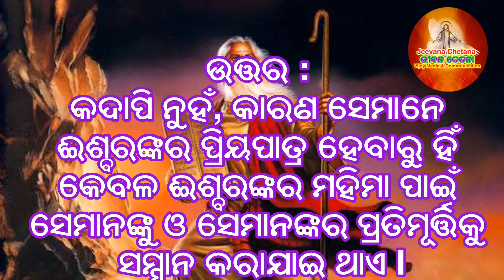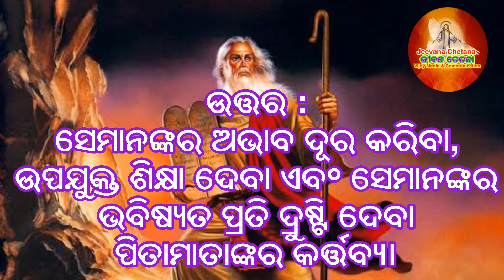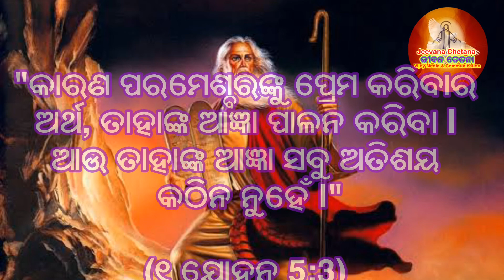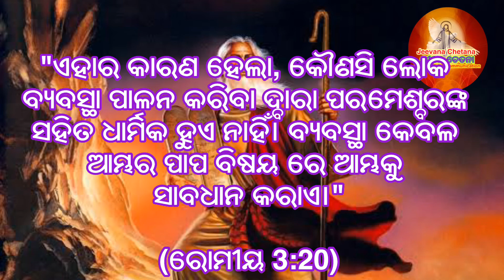TEN COMMANDMENTS OF THE LORD II ପରମେଶ୍ବରଙ୍କର ଦଶାଜ୍ଞା II CATHOLIC TEACHINGS IN ODIYA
TEN COMMANDMENTS OF THE LORD II ପରମେଶ୍ବରଙ୍କର ଦଶାଜ୍ଞା II

ପ୍ରାଥମିକ ଖ୍ରୀଷ୍ଟୀଆନ ଶିକ୍ଷା ସଂକ୍ଷେପ
ଦ୍ବିତୀୟ ଭାଗ
ପ୍ରଥମ ପରିଛେଦ ପରେମଶ୍ବରଙ୍କ ଦଶ ଆଗ୍ୟାଂ

୬୦). ପରେମଶ୍ବରଙ୍କ ଆଜ୍ଞା କେତେ?
ଉତ୍ତର : ପରେମଶ୍ବରଙ୍କ ଆଜ୍ଞା ଦଶ, ଯଥା : -
୧ମ : ଏକମାତ୍ର ପରେମଶ୍ବରଙ୍କର ଆରାଧନା କରିବ।
୨ୟ : ପରେମଶ୍ବରଙ୍କ ନାମ ବ୍ରୁଥାରେ ଧରିବ ନାହିଁ।
୩ୟ : ବିଶ୍ରାମବାର ପବିତ୍ର ରଖିବ।
୪ର୍ଥ : ପିତା ମାତାଙ୍କୁ ସମ୍ମାନ କରିବ।
୫ମ : ନରହତ୍ଯା କରିବ ନାହିଁ।
୬ଷ୍ଠ : ବ୍ଯଭିଚ଼ାର କରିବ ନାହିଁ।
୭ମ : ଚୋରୀ କରିବ ନାହିଁ।
୮ମ : ପ୍ରତିବାସୀର ବିପକ୍ଷରେ ମିଥ୍ଯା ସାକ୍ଷ୍ଯ ଦେବ ନାହିଁ।
୯ମ : ପ୍ରତିବାସୀର ପତ୍ନୀକୁ ଲୋଭ କରିବ ନାହିଁ।
୧୦ମ: ପ୍ରତିବାସୀର ଧନକୁ ଲୋଭ କରିବ ନାହିଁ।

ଏହି ଦଶାଞା ଦ୍ବୟର ଅନ୍ତର୍ଗତ :

୧ମ:  ପରେମଶ୍ବରଙ୍କୁ ସର୍ବୋତ୍ତମ ପ୍ରେମ କରିବ।
୨ୟ: ପ୍ରତିବାସୀକୁଂ ଆତ୍ମବତ ପ୍ରେମ କରିବ।

୬୧). ପରେମଶ୍ବରଙ୍କ ପ୍ରଥମ ଆଜ୍ଞା ରେ କ'ଣ ଆଦିଷ୍ଠ?
ଉତ୍ତର : ଆନ୍ତରିକ ଓ ବାହ୍ୟ କ୍ରିଯାଦ୍ବାରା ପରେମଶ୍ବରଙ୍କୁ ସର୍ବ ବସ୍ତୁର ମୂଳ କାରଣ ସ୍ୱରୂପ ପୂଜାକରିବା ପରେମଶ୍ବରଙ୍କ ପ୍ରଥମ ଆଜ୍ଞାରେ ଆଦିଷ୍ଠ।
୬୨). ପରେମଶ୍ବରଙ୍କ ପ୍ରଥମ ଆଜ୍ଞାରେ କ'ଣ ନିଷିଦ୍ଧ?
ଉତ୍ତର : ପ୍ରତିମାପୂଜା କରିବା ଅର୍ଥାତ୍ ସ୍ରୁଷ୍ଟ ବସ୍ତୁକୁ ଈଶ୍ବର ଭାବରେ ପୂଜା କରିବା ପରେମଶ୍ବରଙ୍କ ପ୍ରଥମ ଆଗ୍ୟାଂ ରେ ନିଷିଦ୍ଧ।
୬୩). ସାଧ୍ୱୀ କୁମାରୀ ମାରୀୟା ଓ ଅନ୍ୟ ସାଧୁ ସାଧ୍ୱୀକଂର ପ୍ରତିମୂର୍ତ୍ତିକୁ ସମ୍ମାନ କରିବା ପ୍ରତିମା ପୂଜା ନୁହଁକି?
ଉତ୍ତର : କଦାପି ନୁହଁ, କାରଣ ସେମାନେ ଈଶ୍ବରଙ୍କର ପ୍ରିୟପାତ୍ର ହେବାରୁ ହିଁ କେବଳ ଈଶ୍ବରଙ୍କର ମହିମା ପାଇଁ ସେମାନଙ୍କୁ ଓ ସେମାନଙ୍କର ପ୍ରତିମୂର୍ତ୍ତିକୁ ସମ୍ମାନ କରାଯାଇ ଥାଏ।
୬୪). ପରେମଶ୍ବରଙ୍କ ଦ୍ୱିତୀୟ ଆଗ୍ୟାଂରେ କ'ଣ ନିଷିଦ୍ଧ?
ଉତ୍ତର : ପରେମଶ୍ବରଙ୍କ ନାମ ଅମର୍ଯ୍ୟଦାରେ ତୁଣ୍ଡରେ ଧରିବା, ଈଶ୍ବର ନିନ୍ଦା କରିବା, ବ୍ରତ ଭାଗିଂବା, ଅନୁଚିତ ଶପଥ ଆଦି କରିବା ପରେମଶ୍ବରଙ୍କର ଦ୍ବୀତୀୟ ଆଗ୍ୟାଂରେ ନିଷିଦ୍ଧ।
୬୫). ପରେମଶ୍ବରଙ୍କ ତ୍ରୁତିୟ ଆଗ୍ୟାଂରେ କ'ଣ ଆଦିଷ୍ଠ?
ଉତ୍ତର: ବିଶ୍ରାମବାରରେ ପରେମଶ୍ବରଙ୍କ ସେବାରେ କାଳ କାଟିବା ପରେମଶ୍ବରଙ୍କର ତ୍ରୁତିୟ ଆଗ୍ୟାଂରେ ଆଦିଷ୍ଠ।
୬୬). ପରେମଶ୍ବରଙ୍କ ତ୍ରୁତିୟ ଆଗ୍ୟାଂରେ କ'ଣ ନିଷିଦ୍ଧ?
ଉତ୍ତର : ବିଶ୍ରାମବାରରେ ଦାସ୍ଯ କର୍ମ କରିବା ପରେମଶ୍ବରଙ୍କର ତ୍ରୁତିୟ ଆଗ୍ୟାଂରେ ନିଷିଦ୍ଧ।
୬୭). ପରେମଶ୍ବରଙ୍କ ଚତୁର୍ଥ ଆଗ୍ୟାଂ କ'ଣ?
ଉତ୍ତର : ପିତାମାତାଙ୍କୁ ସମ୍ମାନ କରିବା।
୬୮). ପିତାମାତାଙ୍କ ପ୍ରତି ପିଲାମାନଙ୍କର କର୍ତ୍ତବ୍ଯ କ'ଣ?
ଉତ୍ତର : ପିତାମାତାଙ୍କୁ ପ୍ରେମ, ଭକ୍ତି କରିବା। ସେମାନଙ୍କର ଆଗ୍ୟାଂଧିନ ହେବା ଓ ସେମାନଙ୍କୁ ଶାରୀରିକ ଏବଂ ଆଧ୍ଯାତ୍ମିକ ସାହାୟ୍ଯ କରିବା ପିଲାମାନଙ୍କର କର୍ତ୍ତବ୍ଯ।
୬୯). ପିଲାମାନଙ୍କ ପ୍ରତି ପିତାମାତାଙ୍କର କର୍ତ୍ତବ୍ଯ କ'ଣ?
ଉତ୍ତର : ସେମାନଙ୍କର ଅଭାବ ଦୂର କରିବା, ଉପଯୁକ୍ତ ଶିକ୍ଷା ଦେବା ଏବଂ ସେମାନଙ୍କର ଭବିଷ୍ଯତ ପ୍ରତି ଦ୍ରୁଷ୍ଟି ଦେବା ପିତାମାତାଙ୍କର କର୍ତ୍ତବ୍ଯ।
୭୦). ପରେମଶ୍ବରଙ୍କ ୫ମ ଆଗ୍ୟାଂରେ କ'ଣ ନିଷିଦ୍ଧ?
ଉତ୍ତର: ପରର ବା ନିଜର ପ୍ରାଣ ନାଶ କରିବା କିମ୍ବା ଶରୀରର ବା ଆତ୍ମାର କ୍ଷତିର
କାରଣ ହେବା ପରମେଶ୍ଵରଙ୍କର ୫ମ ଆଗ୍ୟାଂରେ ନିଷିଦ୍ଧ।
୭୧). ପରେମଶ୍ବରଙ୍କ ଷଷ୍ଠ ଆଗ୍ୟାଂରେ କ'ଣ ନିଷିଦ୍ଧ?
ଉତ୍ତର : ଦ୍ରୁଷ୍ଟି, ବାକ୍ଯ ବା କର୍ମରେ କୈାଣସି ବାହ୍ୟ ଅପବିତ୍ର କ୍ରିୟା କରିବା ପରେମଶ୍ବରଙ୍କର ଷଷ୍ଠ ଆଗ୍ୟାଂରେ ନିଷିଦ୍ଧ।
୭୨). ପରେମଶ୍ବରଙ୍କ ସପ୍ତମ ଆଗ୍ୟାଂରେ କ'ଣ ନିଷିଦ୍ଧ?
ଉତ୍ତର: ଅନ୍ୟାୟରେ ପରଦ୍ରବ୍ୟ ଅଧିକାର କରିବା ବା କ୍ଷତି କରିବା ପରେମଶ୍ବରଙ୍କ ସପ୍ତମ ଆଗ୍ୟାଂରେ ନିଷିଦ୍ଧ।
୭୩). ପରେମଶ୍ବରଙ୍କ ଅଷ୍ଟମ ଆଗ୍ୟାଂରେ କ'ଣ ନିଷିଦ୍ଧ?
ଉତ୍ତର : ମିଥ୍ଯା, ନିନ୍ଦା, କୁତ୍ସା ଆଦି ଦ୍ବାରା ବାକ୍ଯରେ ପରର କ୍ଷତି କରିବା ପରେମଶ୍ବରଙ୍କର ଅଷ୍ଟମ ଆଗ୍ୟାଂରେ ନିଷିଦ୍ଧ ।
୭୪). ପରେମଶ୍ବରଙ୍କ ନବମ ଆଗ୍ୟାଂରେ କ'ଣ ନିଷିଦ୍ଧ?
ଉତ୍ତର : ଜାଣି ଜାଣି ଅପବିତ୍ର ଆଲୋଚନା ଓ ଲାଳସା କରିବା ପରେମଶ୍ବରଙ୍କର ନବମ ଆଗ୍ୟାଂରେ ନିଷିଦ୍ଧ।
୭୫). ପରେମଶ୍ବରଙ୍କର ଦଶମ ଆଗ୍ୟାଂର ସାରମର୍ମ କ'ଣ?
ଉତ୍ତର: ପରେମଶ୍ବରଙ୍କୁ ସର୍ବାପେକ୍ଷା ଅଧିକ ପ୍ରେମ କରିବା ଓ ପରକୁ ନିଜର ପରି ପ୍ରେମ  କରିବା ପରେମଶ୍ବରଙ୍କର ଦଶା ଆଗ୍ୟାଂର ସାରମର୍ମ।